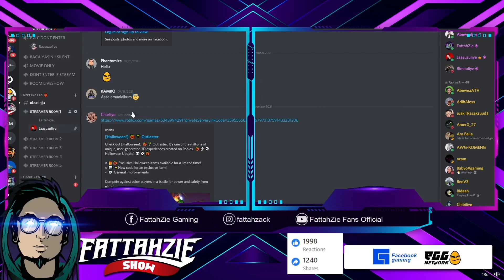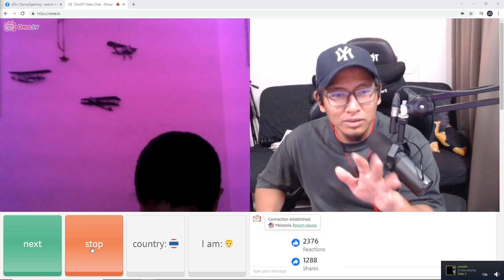BOCAH EXCITED JUMPA SOZIE !